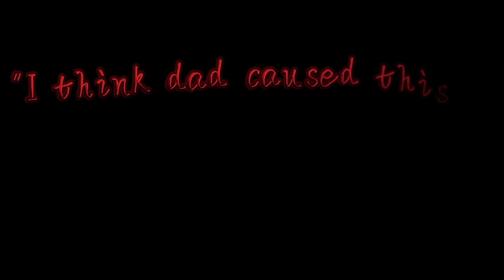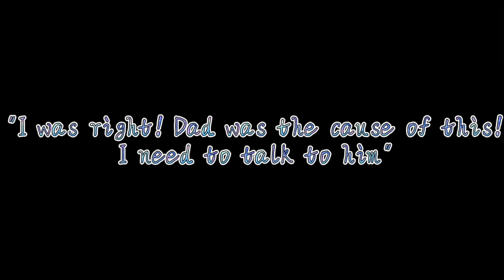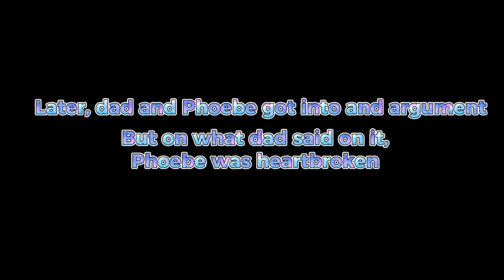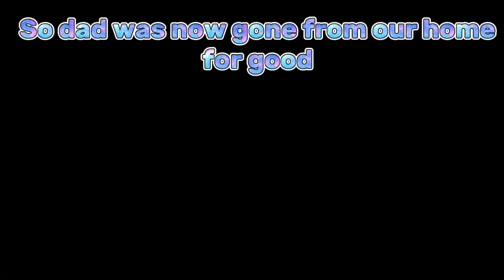"The Royal Family's Dreams" | GCMM + 3 trends (read description if needed)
Characters included:
Phoebe
Mother
Father
Lady Esa (Emo girl ig)
Mayla (Purple princess)
Kayla (Pink)
Layla (Blue)
Melissa (the maid)
Maria (the knight)
Powers:
Mayla: Shapeshifting
Kayla: Growing flowers and other plants
Layla: See far off distances
Lady Esa: Talking to ghosts
Phoebe: nothing but still a special child
Problems:
Lady Esa: Has forced marriage although she doesn't like Henry
Mayla: Has a crush on Henry but couldn't marry him
Kayla: Has to stay perfect
Layla: Feels bad for revealing secrets
Melissa: Clean everyday without break
Maria: Improvement on being a guard
Phoebe: Hates dad's commandments on her family and wants to free them
Mom: Also hates dad's commands
Dad: No problems
ೋღ 🌺 ღೋ
Inspiration of movie: Encanto
Trends:
God save the prom queen
10 things I hate about you
That trend inspired by @reema892

Instagram: its_me_starryandfriends (Zekee the IRL/Starry the cat angel)
Tiktok: 💜😸Starry the cat angel👼💙 (@starryandfriends)

Things to never do:
1. Never make fake channels with the channels name on it
2. Never reupload one of my videos with or without permission
3. Most importantly, never steal my OCs design
4. Never trust any copycats
5. If you make a video and tag me, make sure it's appropriate. Don't put in any inappropriate content such as shipping other OCs, collaboration with me that is related to Gacha heat, etc
If you do any of these,  I will block you for that

Permissions:
1. You can make my OC only if you want a collaboration
2. I don't own audios in my videos, so you can use it in your videos
3. You can get inspired by my videos so you can make it and you can tag me
4. If you want, you can make a fanart although I'm not hosting an art competition
5. You can also make a reaction video with my videos on it.

ೋღ 🌺 ღೋ

That's all. See you little stars ⭐⭐⭐